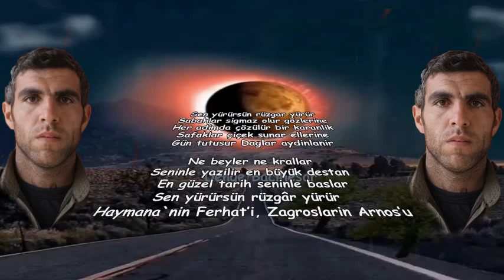Haymana`nin Ferhat’i, Zagroslarin Arnos’u